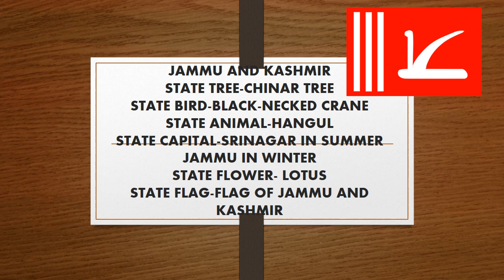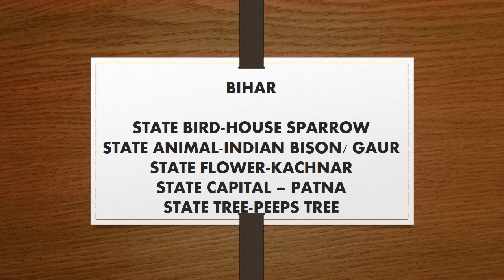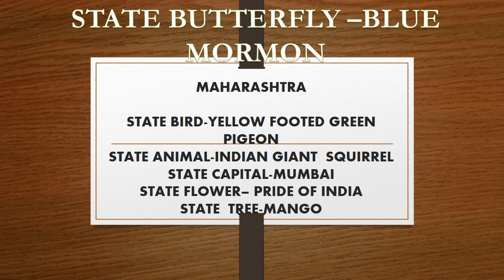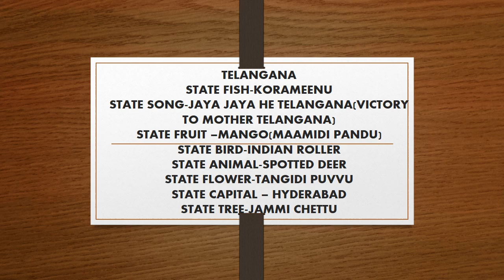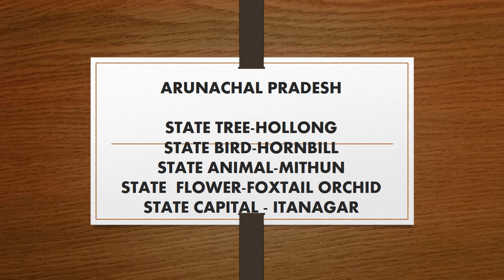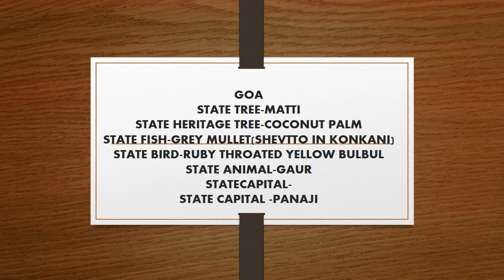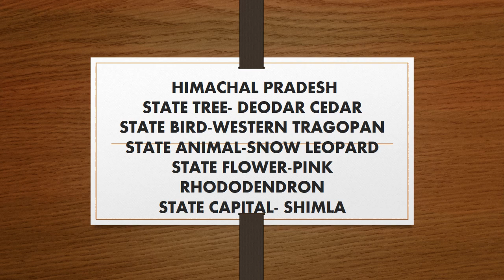CAPITAL STATES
PART1 STATE CAPITALS AND THEIR SPECIALTIES(STATE BIRD,STATE TREE,STATE SONG,STATE ANIMAL,STATE FLOVVER AND MANY MORE)